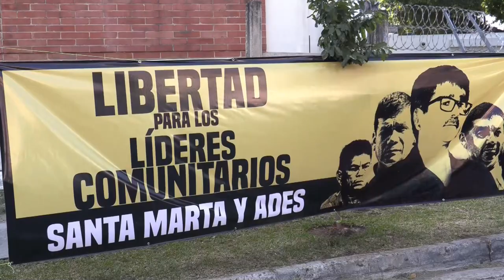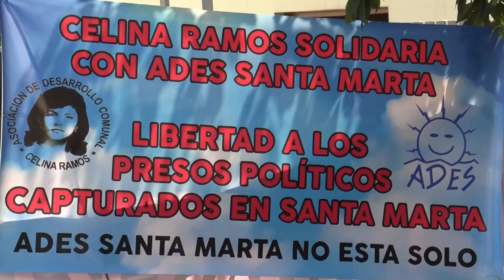Líderes comunitarios de El Salvador continuarán en prisión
Seis líderes comunitarios y exguerrilleros detenidos en El Salvador acusados de asesinar a una mujer en 1989, en el contexto del conflicto armado interno (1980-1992), continuarán en prisión provisional tras enfrentar este jueves la audiencia inicial de un proceso penal en su contra.